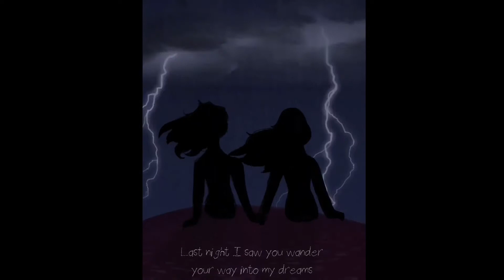Lightning by tiger lili, but you're sitting on top of your car during a thunderstorm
⛈️ Art, visual effects, and audio edits were made by me or added from the Kinemaster asset library.

⛈️ Apps used: Kinemaster, Capcut, Ibispaint X & Huion sketch.